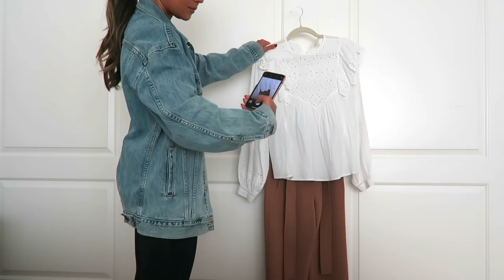11 Habit That Make Women More Attractive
This video is about 11 habits that make women more attractive. These are positive, easy and little things that you can do to feel good! Hope you guys enjoy this video and find it positive and different.

Intro Video: Fiona Alicia at fionalin.co